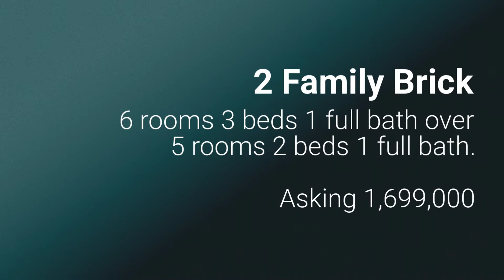157 Bay 38th Street - Ben Bay Realty Flash Ad